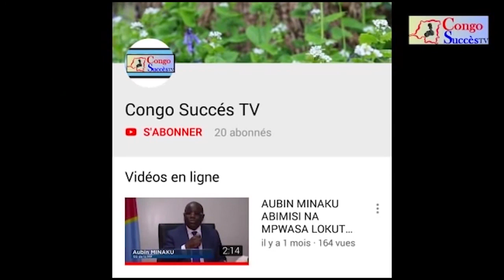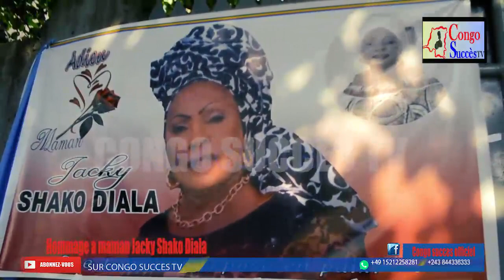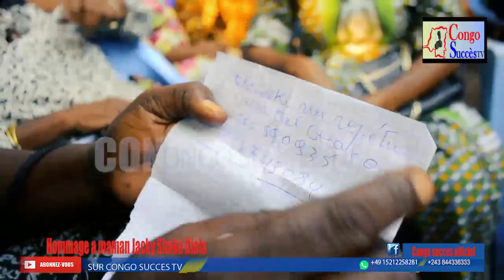FAMILLE YA MAMAN SHAKO BA BIMISI BA VÉRITÉ YA LIWA NA YE BOLANDA 🔴